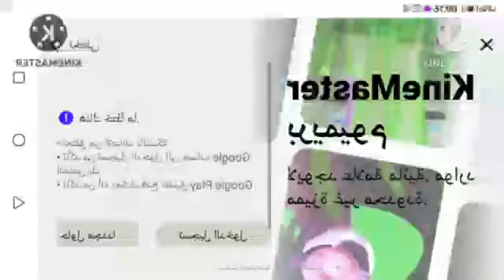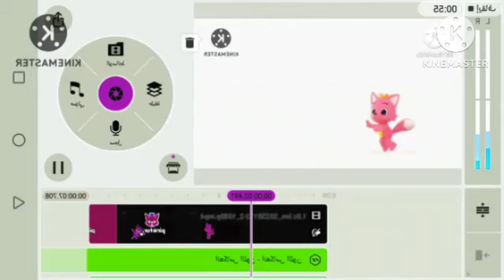How To Make G Major 90 V2 on Kinemaster In G Major 90 V2